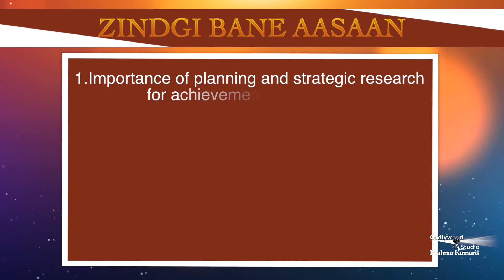एक कदम सफलता की और | Success Achieve Steps | Dr.Girish Patel | Ep 644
This show redefines the purpose of life and improves the overall qualities of human life so that it becomes a source of joy and happiness. It helps in celebrating life by exploring the treasures within and experiencing inner contentment and fulfillment. This program is designed for the spiritual and moral empowerment of people so that they can face challenges of the future with a positive attitude.

Organizer: Brahmakumaris